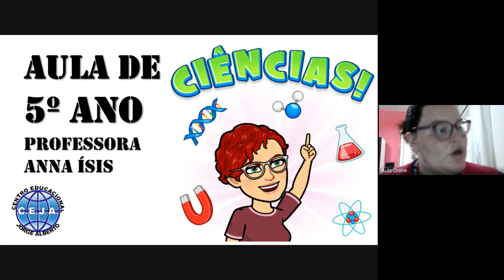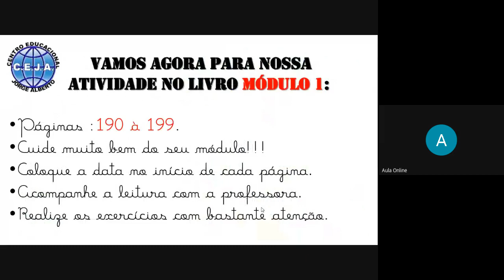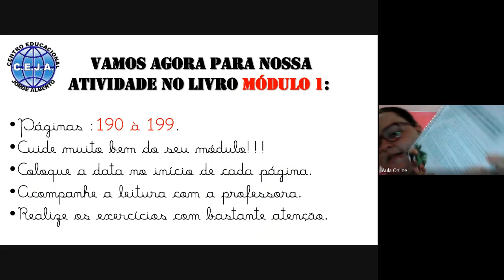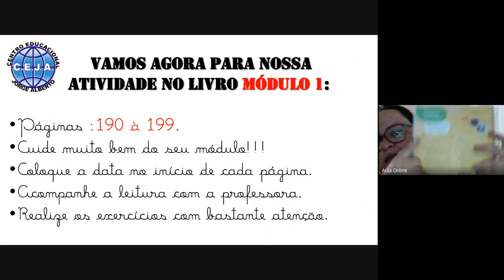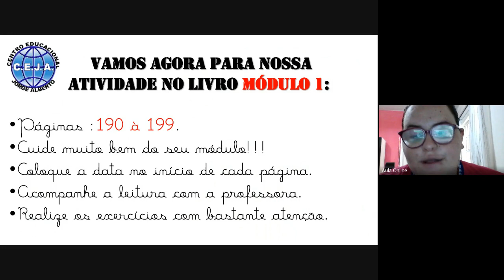5º ano Ciências semana 2